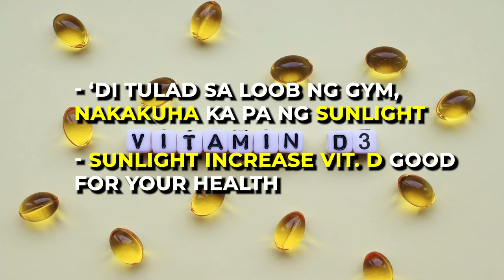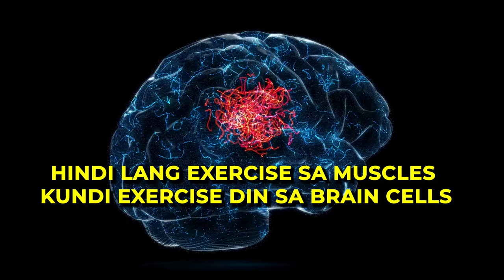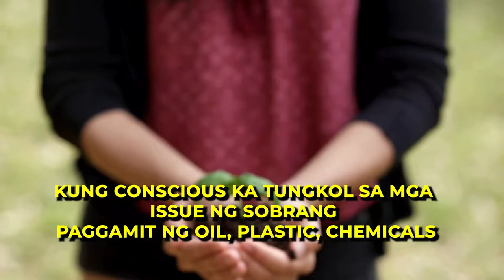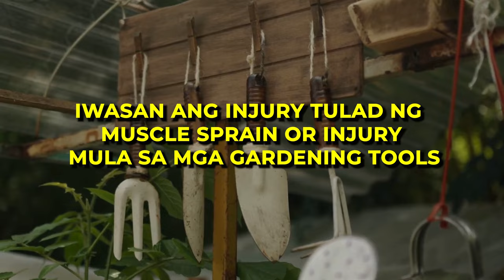GARDENING: 8 Health BENEFITS to Your BODY and BRAIN According to Studies. Reminders BEFORE Gardening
If you're into gardening, you maybe harvesting the health benefits of gardening already. But if you're not into gardening, you may want to start thinking about it and come summer season, grab the gardening tool kit and get ready to get your hands dirty because gardening has been long proven to be very beneficial not only to your body but also to your brain.

In this video, I discussed about the 8 health benefits of gardening according to studies. Gardening in general is good for you because it is a form of exercise. It helps strengthen your body just like when you go to the gym. It is also beneficial to your brain and studies show that people who garden have a higher mental health improvement, higher positive feelings, less stress and higher self-esteem. Gardening or horticulture therapy has been used to dementia facilities and rehabilitation centres long ago because of these beneficial effects. It also helps us fight certain illness and diseases because we can get enough vitamin D through the sun and fresher air which are important in our general health plus it can help us save the earth from waste and pollutions.

I have a FB page as well if you are interested in my content.

Kind Regards,
Grace